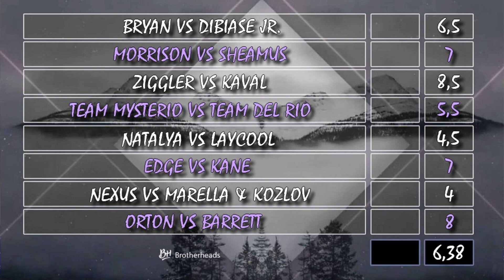LA DÉCISION DE JOHN CENA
159ème épisode de Over The Results consacré aux Survivor Series 2010!